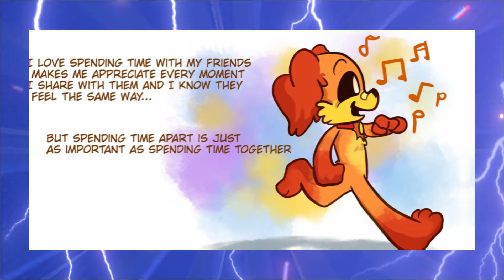DogDay X CatNap "SO LOVE EACH OTHER" 🥵 | Poppy Playtime Chapter 3┃Comic Dub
The author of this comic: @tlachor
Thumbnail:  @Tammy_7882